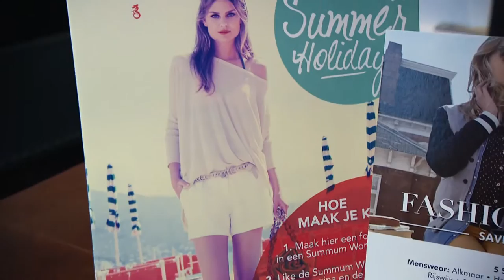Bedrijfsfilm Tromp Drukkerij Rotterdam | SHH Productions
Neem een kijkje achter de schermen bij Tromp Drukkerij. Als middelgrote drukkerij verzorgt Tromp een gevarieerd pakket drukwerk voor een brede kring van ondernemers in het MKB, reclamebureaus, grafisch ontwerpers en (semi)overheden.

Deze bedrijfsfilms is geproduceerd en gemaakt door SHH Productions uit Rotterdam, producent van corporate video en branded content televisieprogramma's. Voor meer informatie en voorbeelden kijk je op of bel met 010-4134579